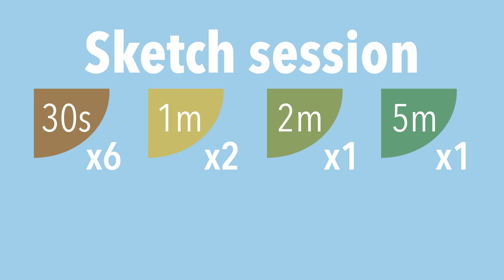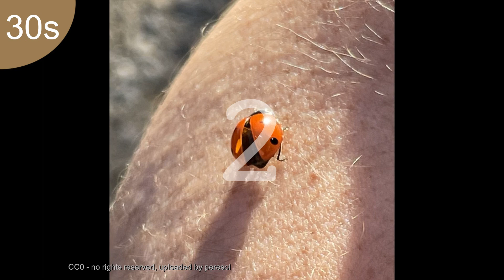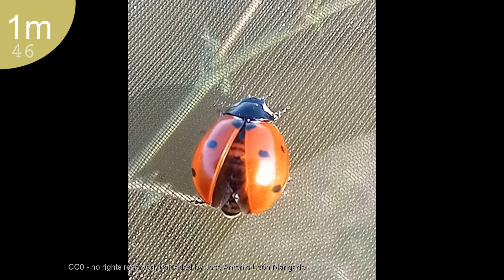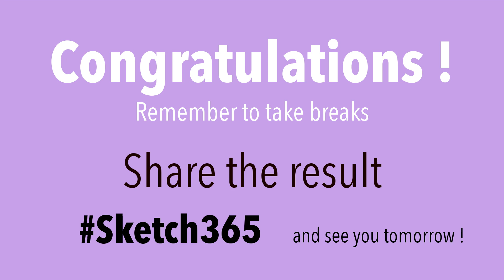Sketch session - March 13th - Ladybugs (Seven-spotted lady beetle)